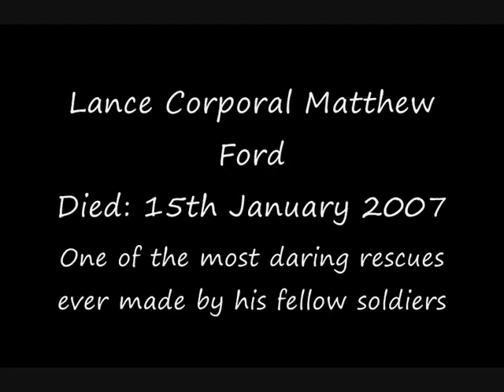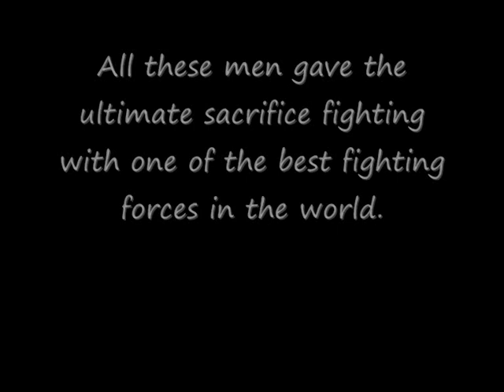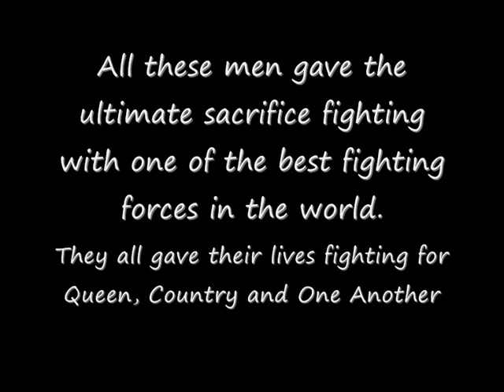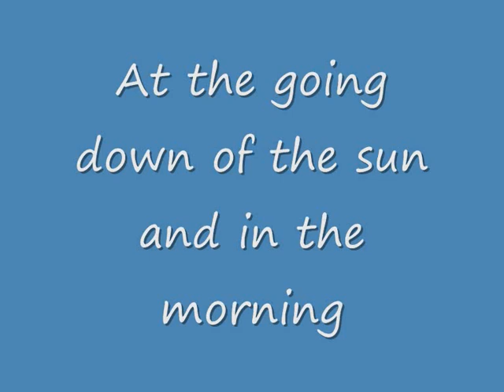Royal Marines Fallen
The marines that have given their lives in Afghanistan and more marines